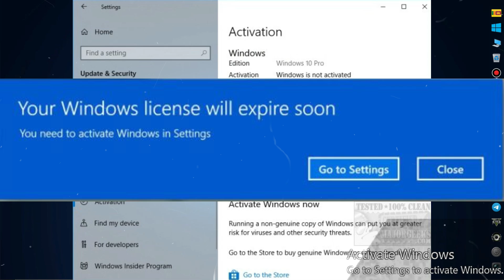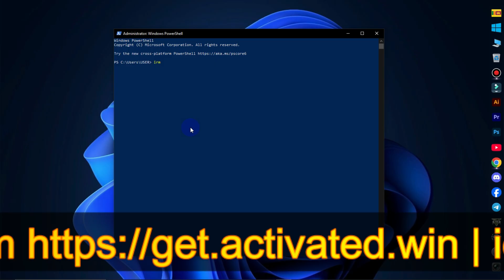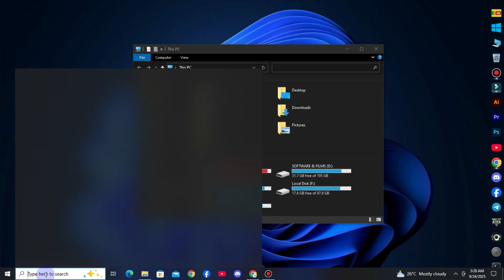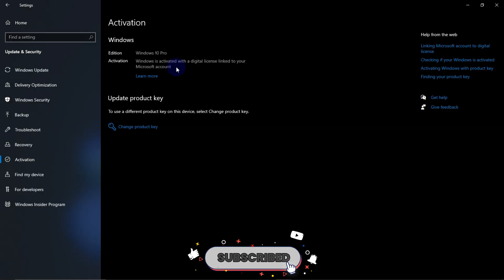How to permanently activate Windows 10/11 without a third-party application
Learn how to activate Windows 10/11 without using third-party applications safely and legally. This step-by-step guide shows you the easiest methods to activate Windows 10 and Windows 11, improve system performance, and keep your PC secure. Perfect for beginners looking for a simple Windows activation guide...

-Song: Til I Hear'em Say - NEFFEX
-Song: Catch Me If I Fall - NEFFEX